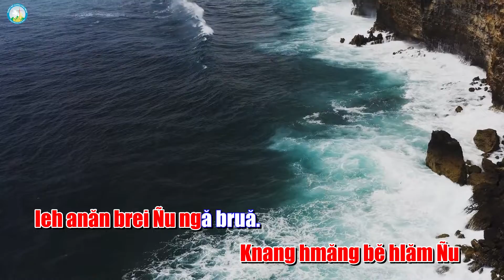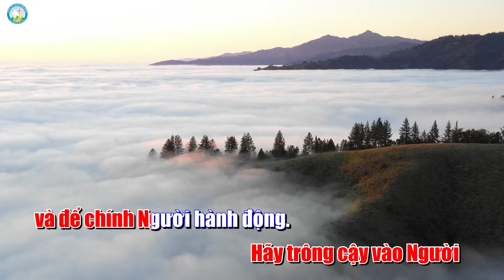Bài ca ý lực Chúa nhật 25 Thường Niên - năm C - Song ngữ/ Tiếng Êđê & Tiếng Việt